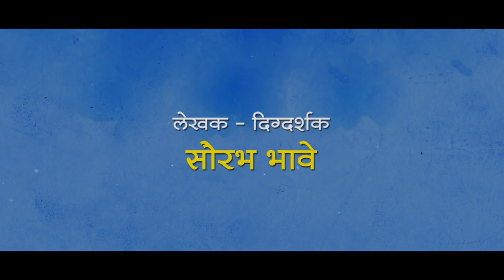Bonus | Official Trailer | Gashmeer Mahajani, Pooja Sawant, Mohan Agashe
Here is the official trailer of Gasmeer Mahajani and Pooja Sawant starrer "Bonus".